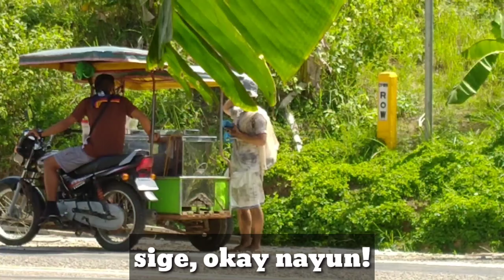TAONG GRASA || HIHINTO KABA KUNG SIYA ANG PAPARA? (part 2)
Isang magandang SOCIAL EXPERIMENT Naman Ang hatid namin sa inyo mga SURVIVORS!
Nais naming makapagpasaya at makatulong sa mga MATULUNGIN.